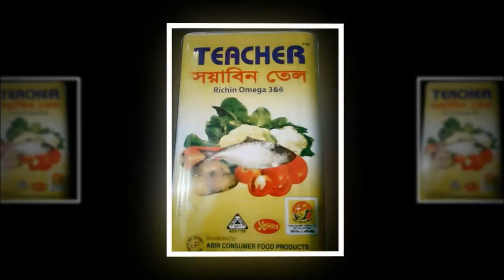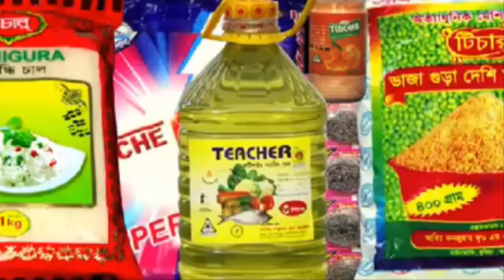নাঙ্গলকোটে কলেজ প্রতিষ্ঠার দাবীতে মানববন্ধন